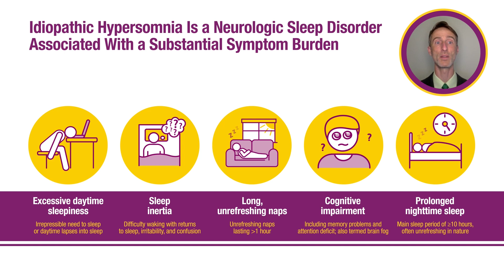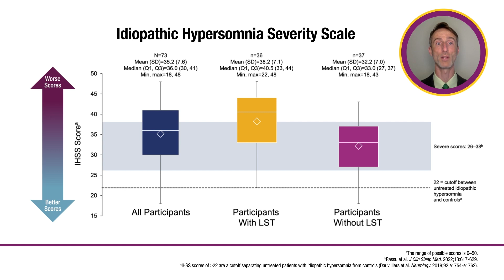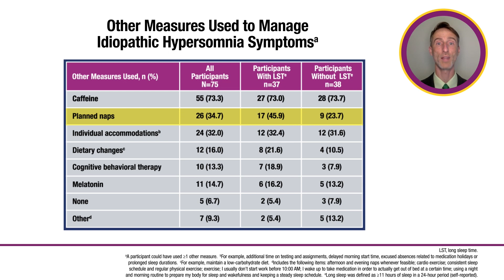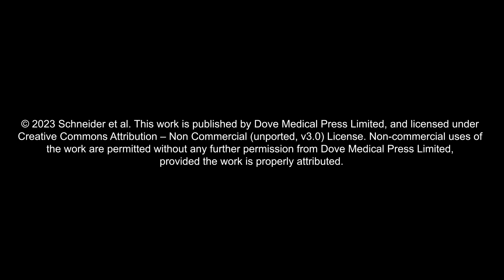Patient experience with idiopathic hypersomnia - Video abstract [ID 386021]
Video abstract of an original research "Symptom Severity and Treatment Satisfaction in Patients with Idiopathic Hypersomnia: The Real World Idiopathic Hypersomnia Outcomes Study (ARISE)" published in the open access journal Nature and Science of Sleep by Logan Douglas Schneider, Joanne Stevens, Aatif M Husain et al.